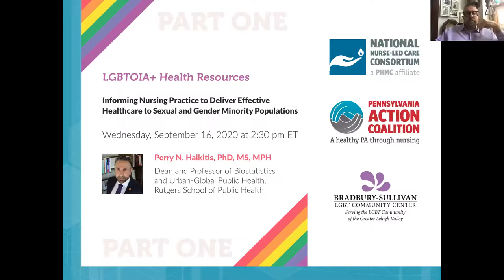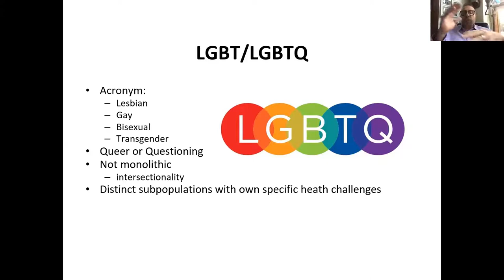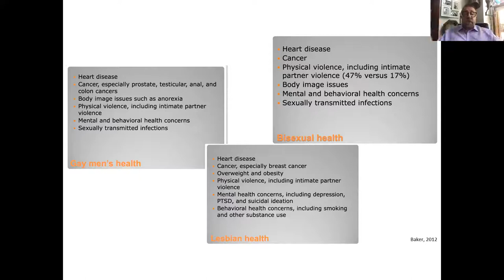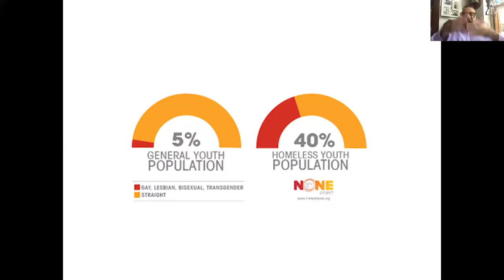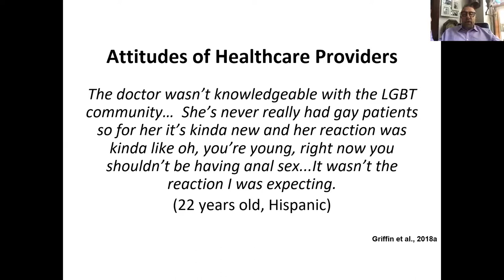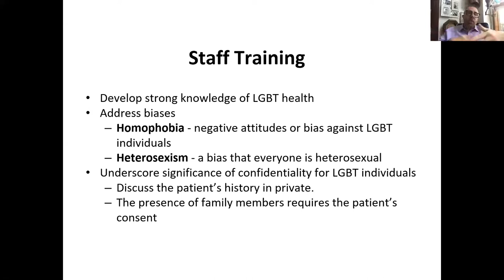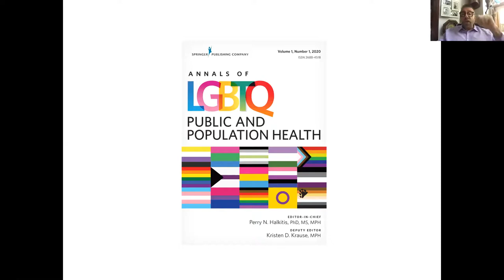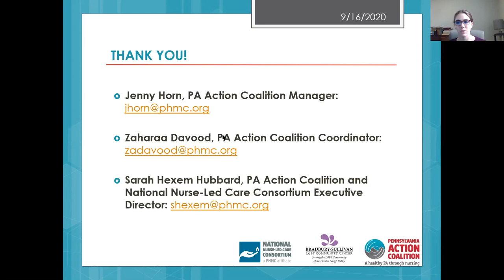Informing Nursing Practice to Deliver Effective Healthcare to Sexual and Gender Minority Populations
A presentation by:

Perry N. Halkitis, PhD, MS, MPH Dean and Professor of Biostatistics and Urban-Global Public Health, Rutgers School of Public Health Director, Center for Health, Identity, Behavior & Prevention Studies (CHIBPS) Founding Editor in Chief, Annals of LGBTQ Public and Population Health